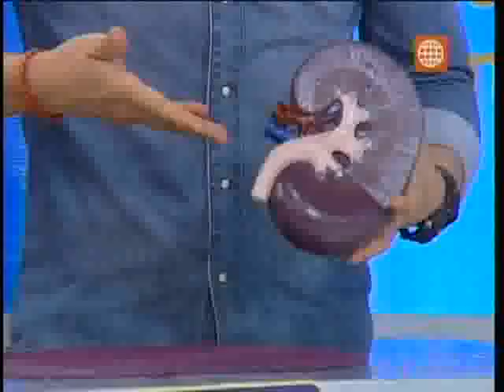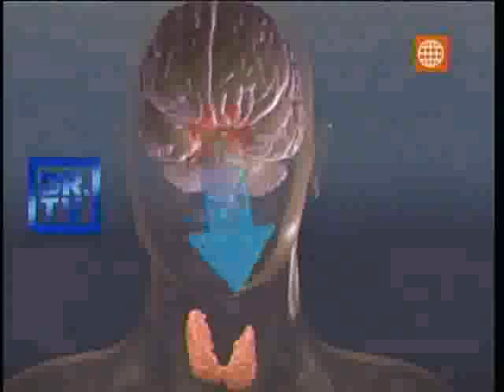Dr. TV Perú (27-08-2013) - B2 - Dime Cuanto Sabes - Gino Pesaressi Y Silvia Cornejo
Nuevamente 2 famosos llegan a DR.TV para aprender jugando sobre salud.